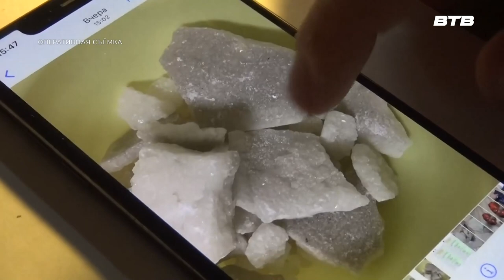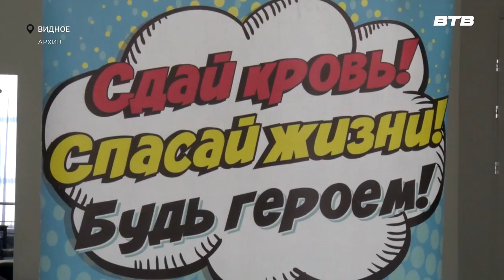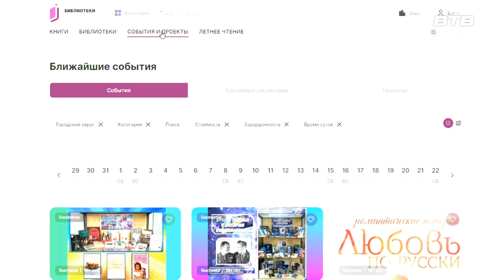Новости телеканала Видное-ТВ (29.05.2024 - среда)